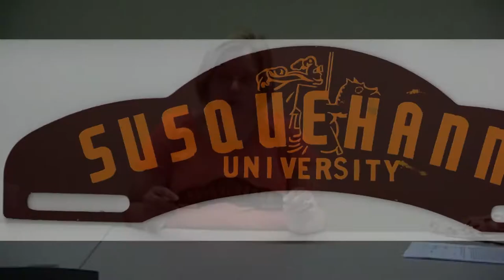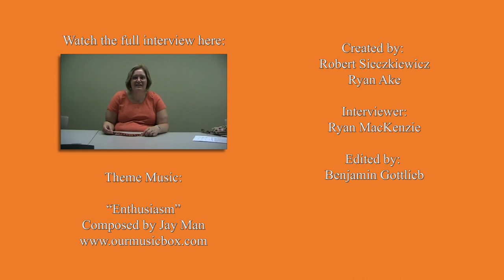Jennifer Wingard History Harvest Interview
Interview with Jennifer Wingard, Susquehanna University Class of 1993, conducted during the Susquehanna History Harvest, September 10, 2016. Interviewed by MacKenzie Ryan, Class of 2017.